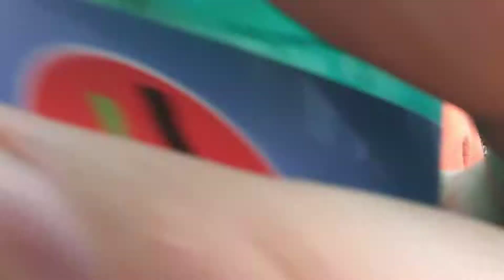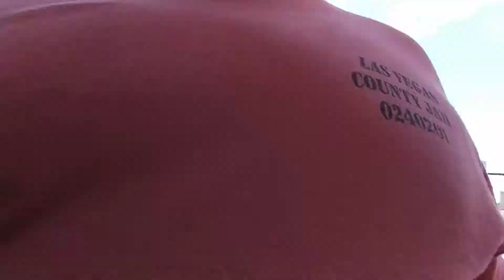KINGS ISLAND!!!!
Trey: @raymondfern15
 Anthony: @amichaelperry45

 Trey: @trey.fern
 Anthony: @anthony.michael1

 Trey: @treyfern456
 Anthony: @Anthony25562113
 Channel: @AnthonyAndTrey1

 Trey: @treyfern45
 Anthony: @anthonyperry13